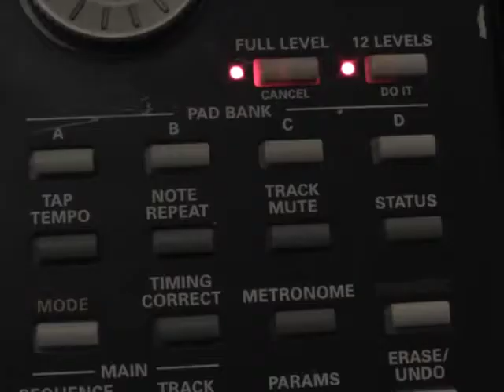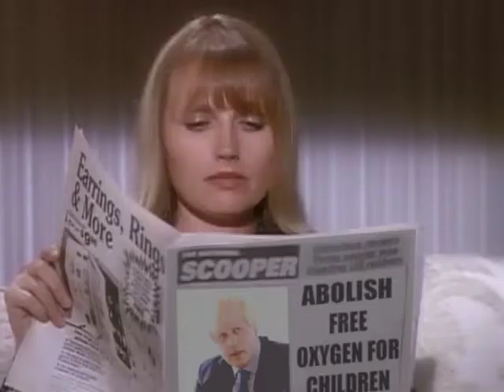Non-Bio: black or white noise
A good bit of harmless fun. Really, THAT'S ALL IT IS.